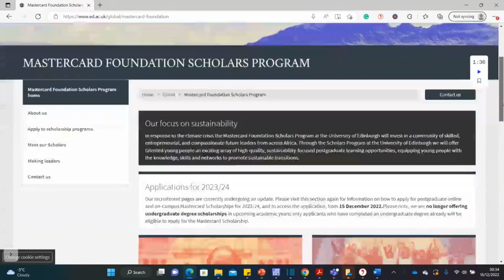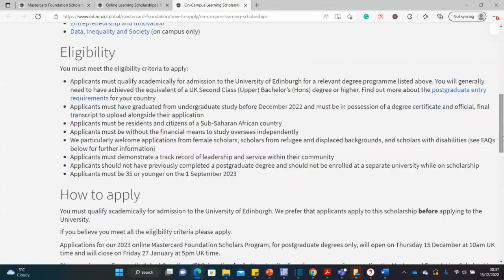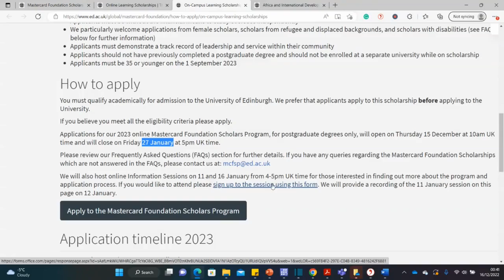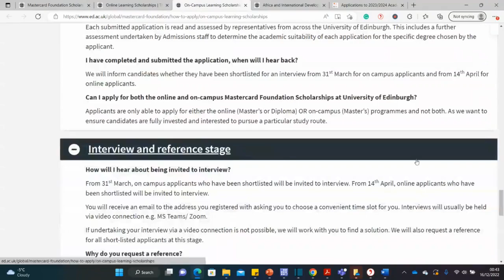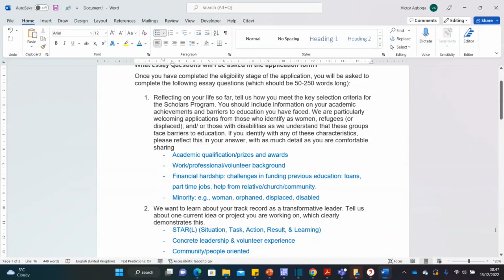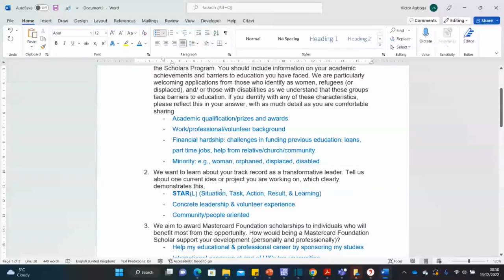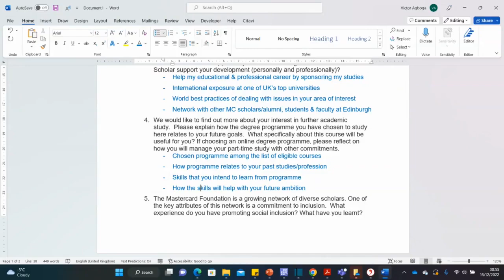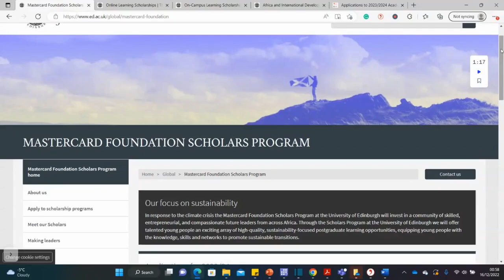Mastercard Scholarship at University of Edinburgh: Full Tuition, Visa Cost, Stipend